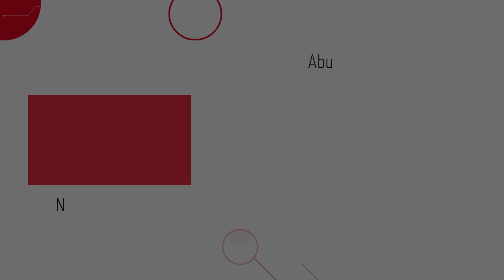1. Hakimlərlə müamilə kitab və sünnə işığı altında | Müqəddimə (giriş) | Mənsur Cəlilov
• Teqlər

• Kanala abunə olmağı, dərsləri dinləyib paylaşmağı və xeyrin yayılmasına səbəb olmağı unutmayın.

 • Uca Allah Quranda buyurur: "Əgər bilmirsinizsə, zikr (elm) əhlindən soruşun!" (16/43)